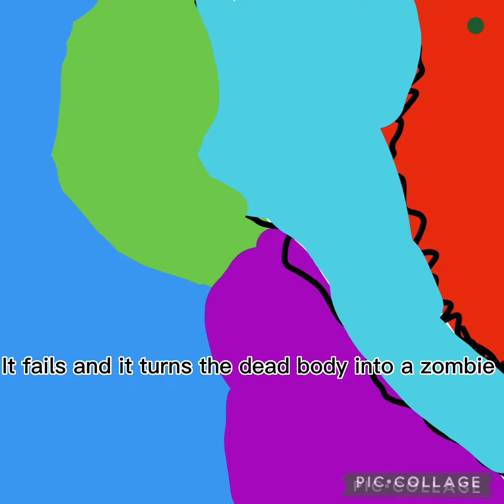Zombies apocalypse sensation (custom countrys)